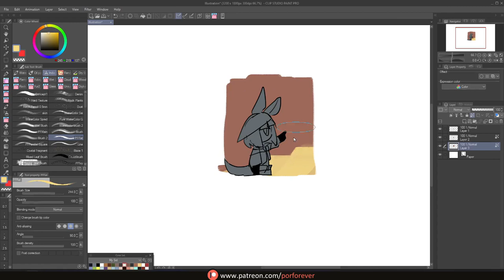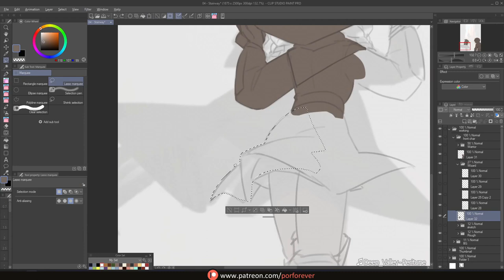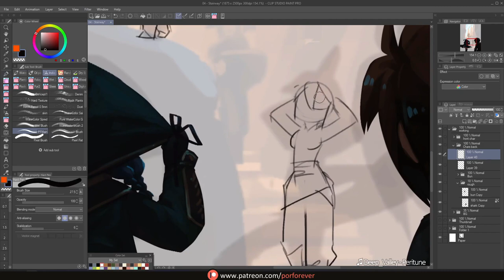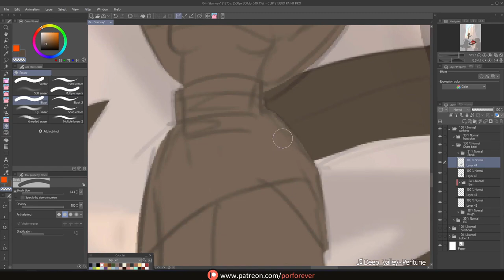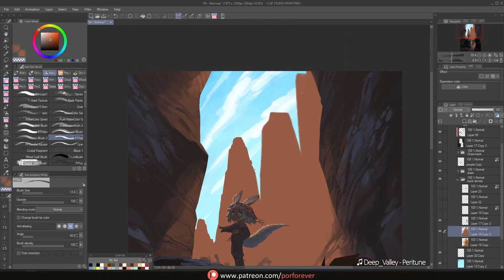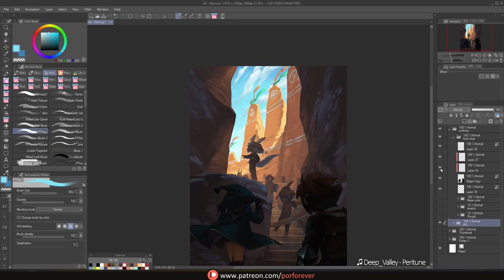Painting Process - Stairway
Actual working time: 6 hours and 49 minutes